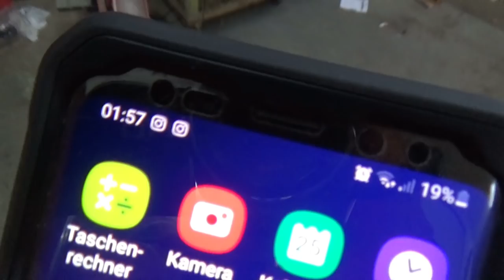Bastelstunde - Ein Untergestell für die Grillshow Weberkugel - Teil 4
Der vierteTeil einer kurzen bastelreihe für *Die Grillshow* 👊🏻👊🏻😁. Heute mit viel "Grübelei" 🤔